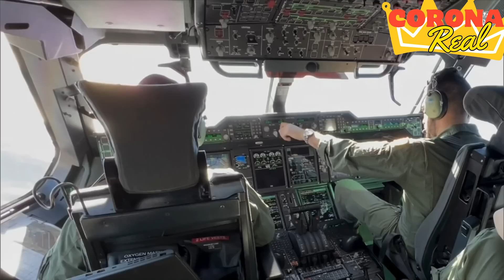🔥🔥Desfile de las Fuerzas Armadas 2023🔥🔥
Con motivo de la celebración del Día de la Fiesta Nacional, este 12 de octubre Madrid vuelve a acoger el Desfile de las Fuerzas Armadas, presidido por los reyes don Felipe VI y doña Letizia. Más de 4.000 militares parten del paseo del Prado para llegar a la plaza de Colón. En la plaza de Neptuno se sitúa el palco de autoridades.